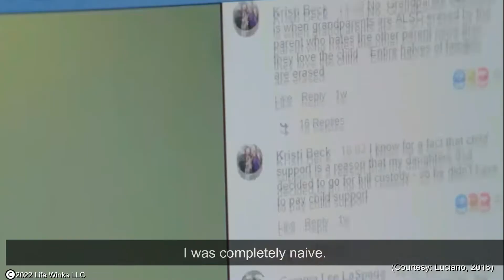ReboundHero Project Video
The ReboundHero project is all about helping those who are vulnerable and mobility-challenged to get the socioeconomic data ramps they need to improve their lives. This video showcases the work that's being done and how it's making a difference for people in need. Watch the video to learn more and see how you can help make a difference too!